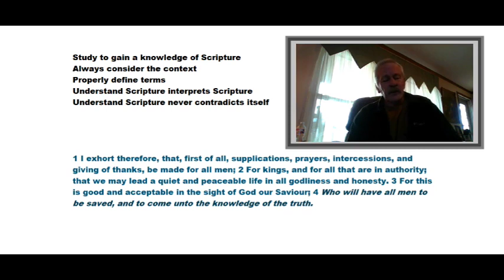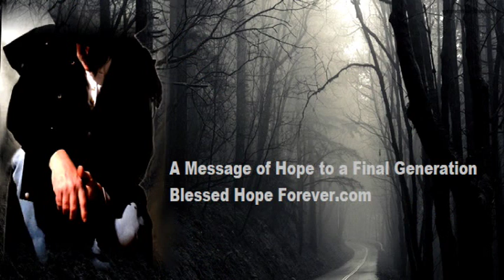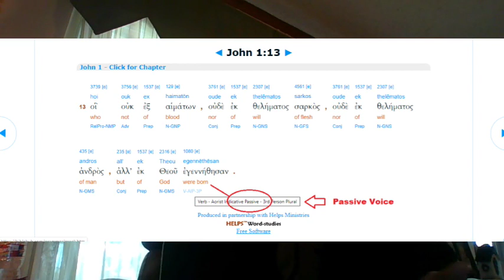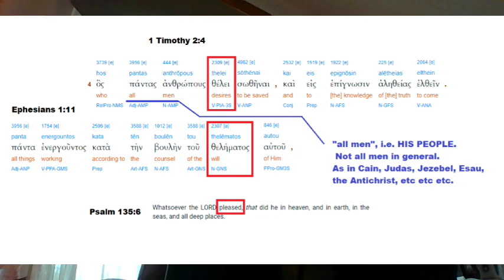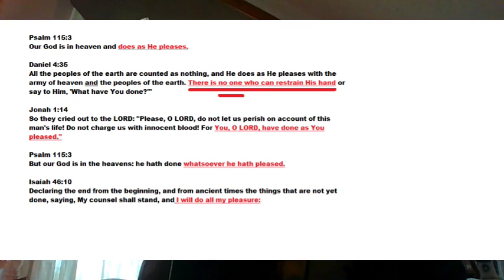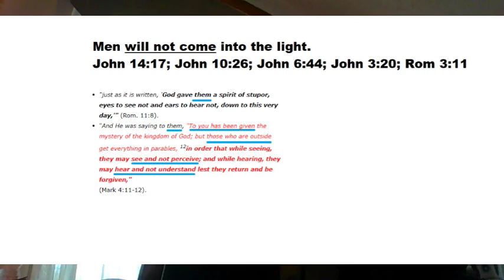Is It Gods Desire Every Man Be Saved?